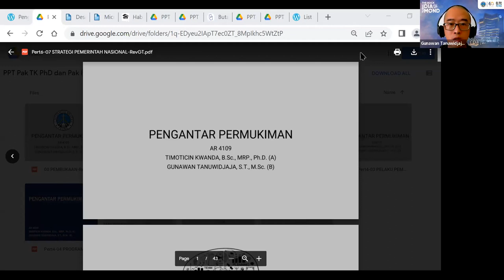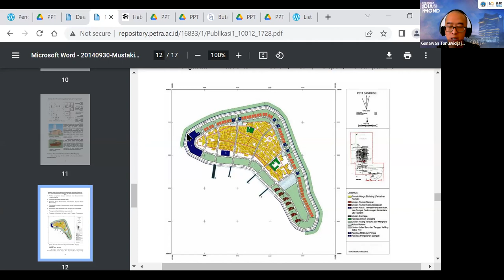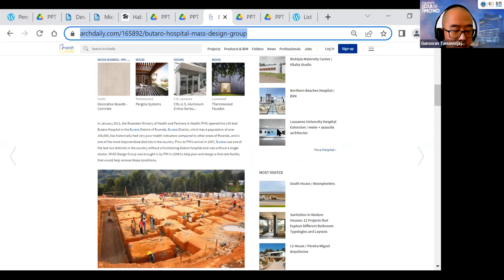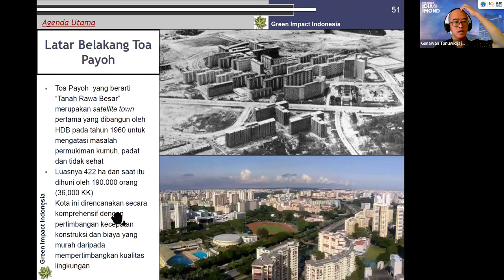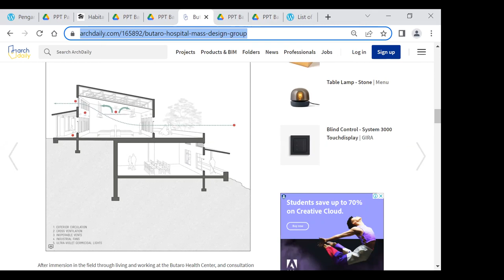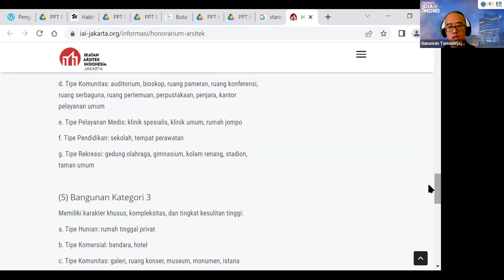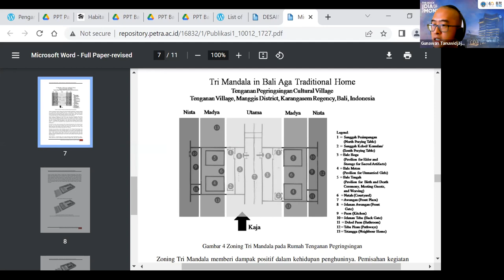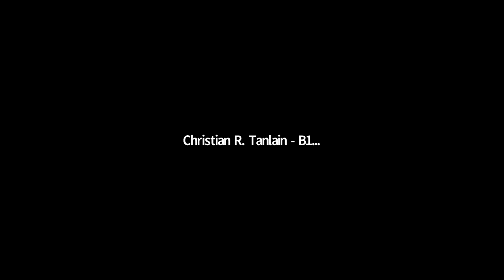Pengantar Permukiman – Kelas P Gunawan T - Kuliah ke-7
Menit 05 detik 48

Mata Kuliah : PENGANTAR PERMUKIMAN
Semester : IV
Jumlah Sks : 2
Status Mata Kuliah : Wajib
Dosen : Gunawan Tanuwidjaja. ST. MSc.

Deskripsi
MK ini adalah MK wajib di semester 4 dalam kurikulum Program Studi (PS) Arsitektur Universitas Kristen Petra. MK ini merupakan MK Pengkayaan di prodi sebagai pengetahuan pelengkap yang dibutuhkan untuk perancangan arsitektur. MK ini memberikan pemahaman tentang permukiman, perumahan, prasarana dan sarana umum (PSU) di kota. Pembahasan dimulai dengan memahami masalah-masalah permukiman yang berhubungan dengan dampak migrasi penduduk ke kota, seperti kondisi ekonomi dan sosial masyarakat, lingkungan, akses ke PSU, dan tata ruang kota, serta kebijakan dan program-program pemerintah dan masyarakat dalam memenuhi kebutuhan perumahan yang berkelanjutan untuk semua golongan masyarakat.

Info detail:
Website Pengantar Permukiman – Kelas P Gunawan T

UTS dan UAS Pengantar Permukiman – Kelas Gunawan T. MSc.

Deskripsi Kuliah Minggu Ketujuh:
Pak Gunawan Tanuwidjaja. ST. MSc. presentasi penanganan perumahan kumuh, aksesibilitas bangunan berkontur, aksesibilitas menurut PermenPUPR 14 Tahun 2017, dan integrasi tata ruang dan tata air Singapura.